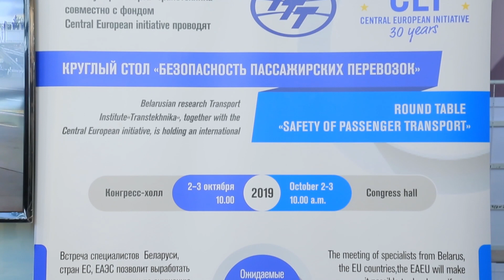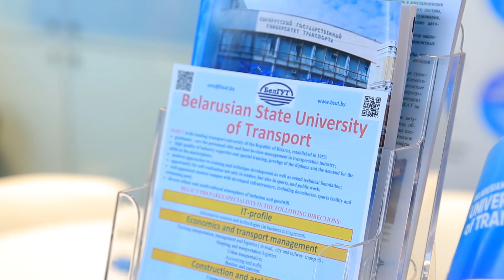Обзор стенда Транстехника на выставке Транспорт и Логистика 2019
Виталий КИРЕЕВ, генеральный директор Бел НИИ ТРАНСТЕХНИКА о продуктах и решениях представленных на выставке Транспорт и Логистика 2019.

Выставка Транспорт и Логистика пройдет с 1 по 3 октября по адресу г. Минск,
пр-т Победителей 20/2 (Футбольный манеж).
C 1 по 3 октября 2019 г. состоится Белорусская транспортная неделя — ежегодный Международный транспортно-логистический форум, который включает в себя Международную специализированную выставку «Транспорт и логистика», а также обширную деловую программу.
В Белорусской транспортной неделе ежегодно принимают участие транспортно-логистические компании, поставщики оборудования для оснащения логистических центров, страховые компании, производители и дилеры автотехники, администрации морских портов и управления железных дорог из стран СНГ, ближнего и дальнего зарубежья.
Белорусская транспортная неделя — ежегодное деловое событие, которое проводится с 2007 года Министерством транспорта и коммуникаций Республики Беларусь совместно с заинтересованными органами государственного управления, государственными учреждениями, ассоциациями и общественными объединениями, научно-исследовательскими и образовательными учреждениями.

За годы своего проведения Белорусская транспортная неделя внесла существенный вклад в развитие транспорта и логистики Республики Беларусь, укрепление международного сотрудничества, всестороннего общения специалистов, внедрение передовых технологий, развитие транзитного потенциала Республики Беларусь.

В соответствии с актуальными общемировыми тенденциями и национальными приоритетами Республики Беларусь главной темой Белорусской транспортной недели-2019 определено развитие национальной транспортно-логистической системы на внутреннем и внешнем рынках на базе инновационных комплексных решений.

Целью Белорусской транспортной недели-2019 является развитие рынка транспортно-логистических услуг, привлечение инвестиций в экономику страны, совершенствование безопасности транспортной деятельности, укрепление имиджа и повышение позиций Республики Беларусь в международных рейтингах, на базе инновационных комплексных решений.

Основные задачи Белорусской транспортной недели-2019:
повышение качества и развитие экспорта транспортно-логистических услуг;
совершенствование безопасности транспортной деятельности (пассажирских и грузовых перевозок);
эффективное управление цепочками поставок с применением инновационных решений;
развитие мультимодальных и контейнерных перевозок;
городская мобильность;
интеллектуальные транспортные системы;
повышение позиций Республики Беларусь в международных рейтингах.
В рамках Белорусской транспортной недели-2019 состоится XIII международная специализированная выставка «Транспорт и логистика», а также ряд деловых мероприятий по основным направлениям развития транспортно-логистической системы Республики Беларусь:

пленарное заседание «Актуальные направления развития транспортно-логистических систем: национальный и мировой опыт»;
конференция «Цифровизация международных контейнерных перевозок»;
конференция «Дорожная инфраструктура. Актуальные вопросы»;
круглый стол «Внедрение лучших практик в деятельность авиационных организаций»;
конференция «Развитие инфраструктуры электрических транспортных средств и интеллектуальных транспортных технологий»;
конференция «Безопасность пассажирских перевозок»;
конференция «Повышение качества транспортного обслуживания населения»;
круглый стол «Подготовка кадров и повышение квалификации работников».
Организаторами проведения мероприятий Белорусской транспортной недели-2019 выступают Министерство транспорта и коммуникаций, Государственный таможенный комитет, БелНИИТ «Транстехника», государственное предприятие «БелдорНИИ», Минский городской исполнительный комитет, Министерство информации, ЗАО «Техника и коммуникации», Ассоциация международных автомобильных перевозчиков «БАМАП», Ассоциация Международных Экспедиторов и Логистики «БАМЭ», Ассоциация профессиональных перевозчиков пассажиров «АППП», РОО «Белорусский союз транспортников», Автомобильная ассоциация БАА, ГУ «Администрация китайско-белорусского индустриального парка «Великий камень», ГУ «Столичный транспорт и связь», ОО «Информационное общество» и другие.

Организатором выставки в соответствии с национальным календарем выставочных мероприятий Республики Беларусь на 2019 год является ЗАО «Техника и коммуникации». Место проведения выставки: Футбольный манеж (г. Минск, проспект Победителей, 20/2).